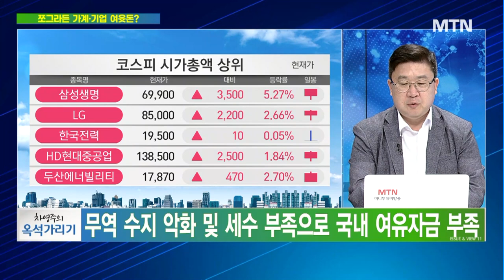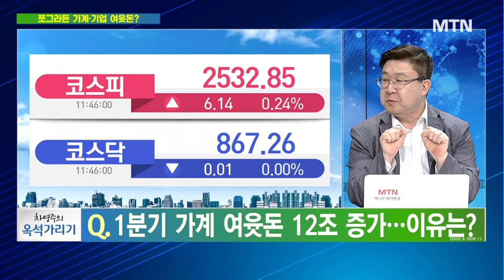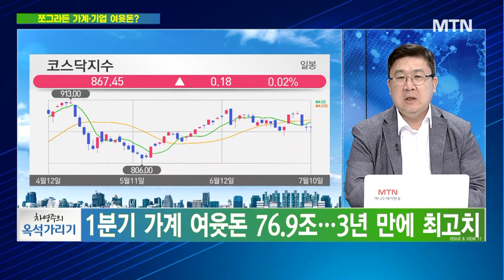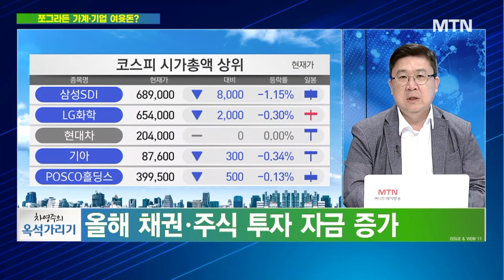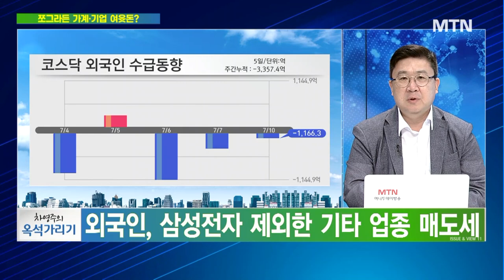[차영주의 옥석가리기] 1분기 국내 여유자금 13.9조 '뚝'? / 머니투데이방송 (증시, 증권)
07/10 이슈&뷰

Q. 1분기 국내 여유자금 13.9조 '뚝'?
Q. 국내 기업들, 여유자금 감소… 의미는?
Q. 1분기 가계 여윳돈 12조 증가… 이유는?
Q. 개인, 투자 지표 현황은?
Q. 최근 수급 동향과 국내증시 향방은?